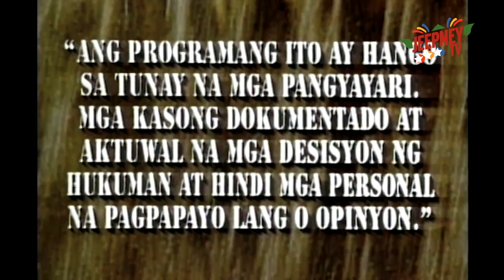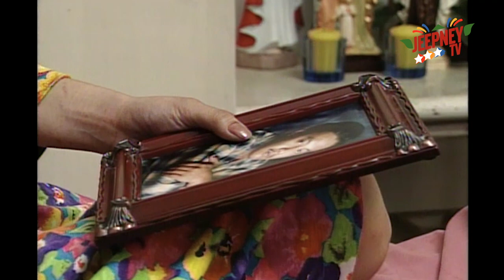Ipaglaban Mo: Kapag Tinimbang ang Langit feat. Liza Lorena (Full Episode 85) | Jeepney TV